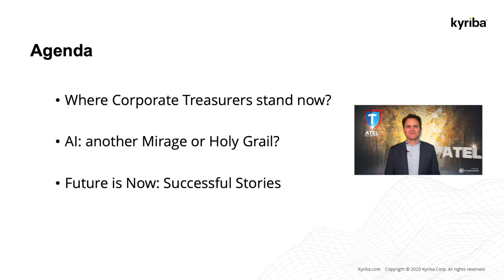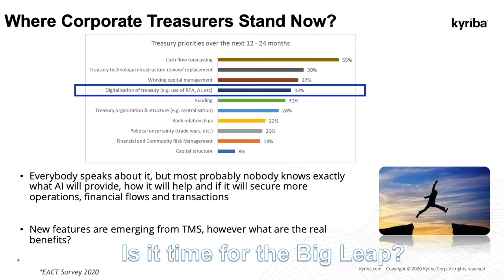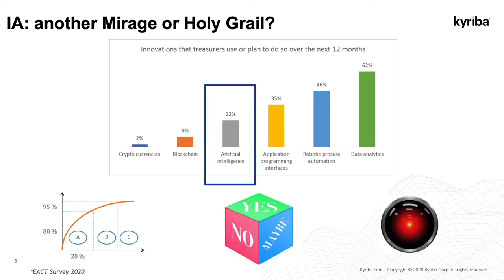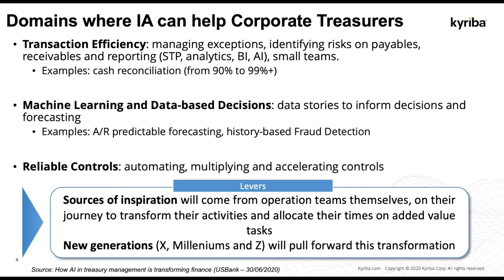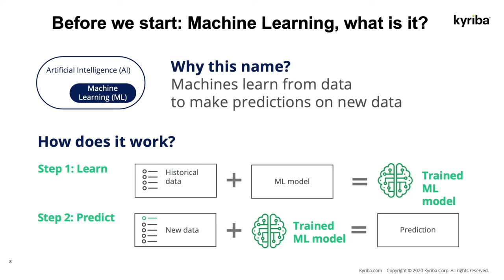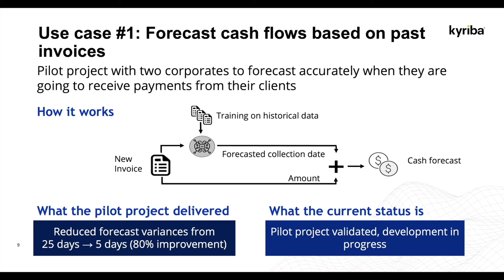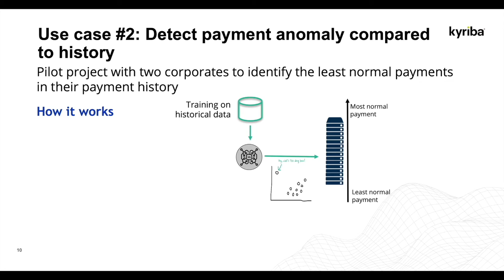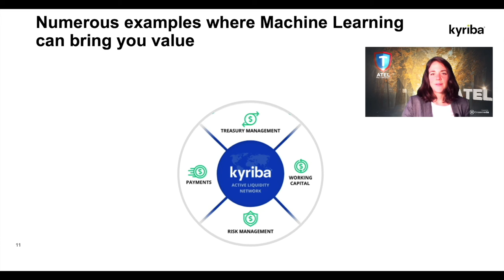ATEL Fall E-Conference : Cyrille OUDARD et Camille MEUNIER (Kyriba)